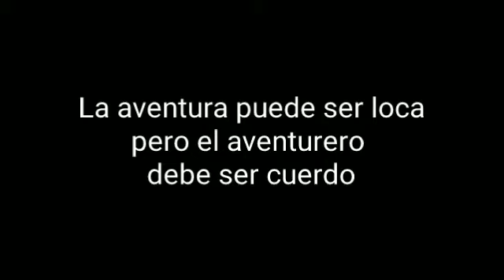Viernes de podcast hablamos del 📖 El Hombre que fue Jueves de G. k. Chesterton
Este es el episodio número uno de la sección Viernes de podcast donde estaré hablando sobre libros 📚 que me han gustado mucho y también de los que me pidan que hable los que escuchen los episodios.

En este capítulo tendremos "El Hombre que fue Jueves" de G. k. Chesterton